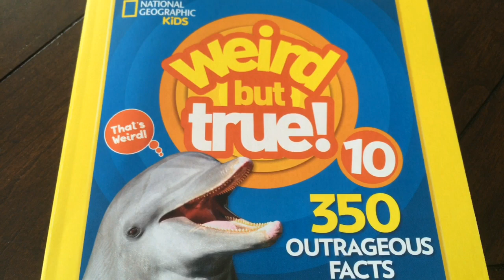The Puppy And The Corn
A real movie coming out!